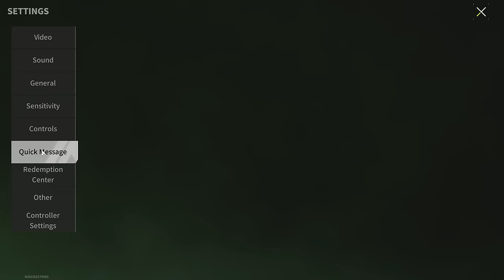Big Update! This Update Will Completely Change the Game!? - Lost Light